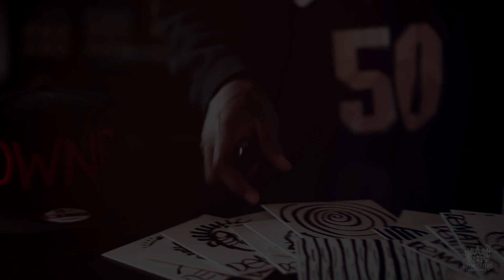deM atlaS - DWNR CD is BACK! Pre-order NOW!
Miss your opportunity to get a physical copy of DWNR? You can pre-order your copy NOW!

Pre-Order your LIMITED, EXCLUSIVE physical copy of DWNR NOW via Fifth Element and get a digital copy of the EP instantly. PLUS each EP has a unique hand drawn cover art by deM atlaS himself. The Physical copy also includes an exclusive three button pack and sticker.

Directed By: Common Culture

Song: "Time Of Our Lives" taken from DWNR

Share your custom cover on Instagram by using the hashtag